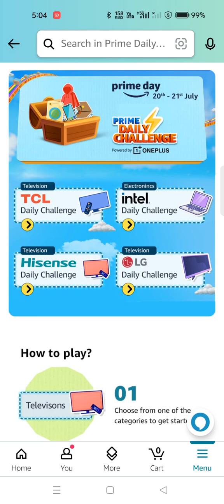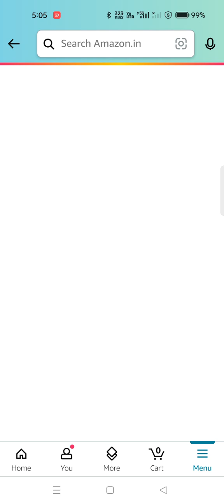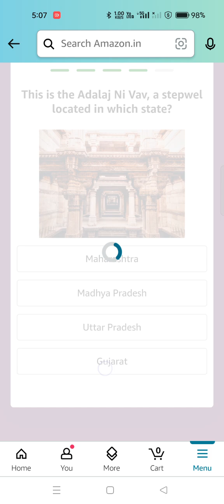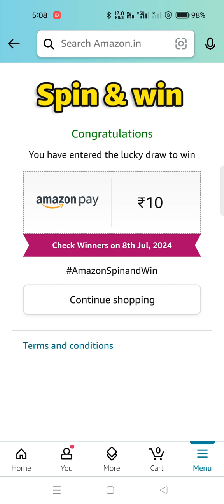Daily Amazon Quiz Time//Wheel of Fortune Quiz/Daily Spin and Win Quiz 7:July 24